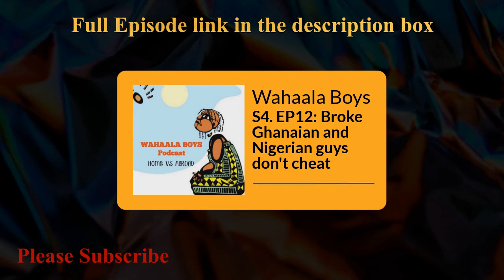S4. EP12. Can you be loyal while "cheating"? Marriage of convenience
Full Episode:
Is cheating and loyalty different? Is a partner that comes home back to you after sleeping with another person royal?
What is the definition of loyalty when dealing with intimate relationships? A lot of people are in a relationship of convenience including celebrities in the Ghana and Nigerian movies such as Tonto Dikeh, Regina Daniel, Becca and John Dumelo.
The Wahaala Boys answers all this question and more.